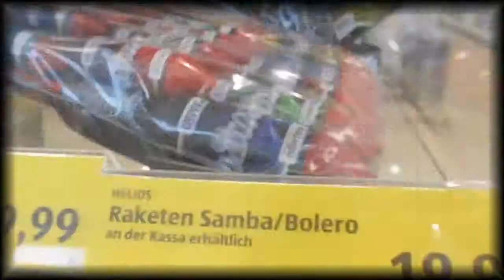Szilveszter 2012-2013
Content is owned by Universal-Island Records Ltd. and Sony Music Entertainment and so on.

Szilveszer 2012-13 tűzijáték videó. A videót készítette: Pyro Studio